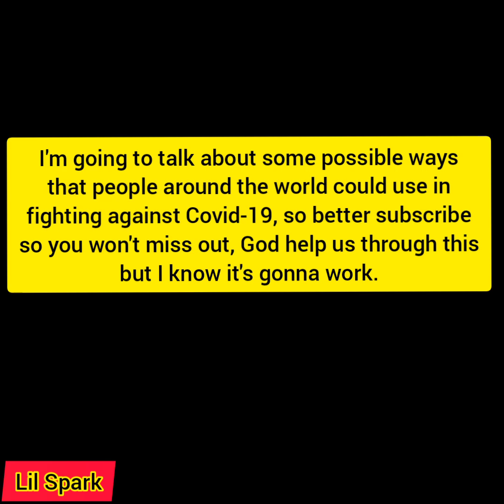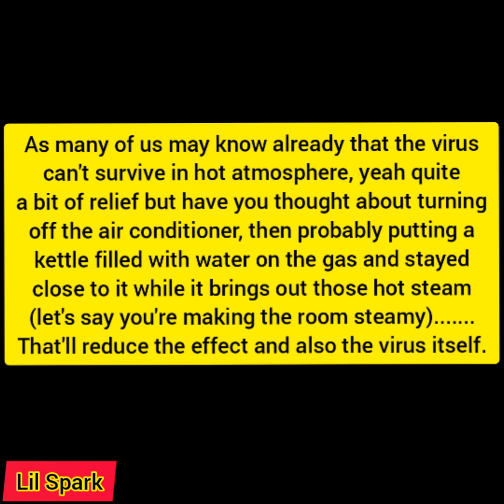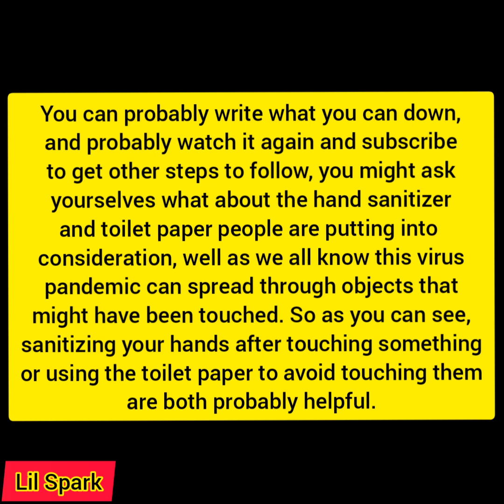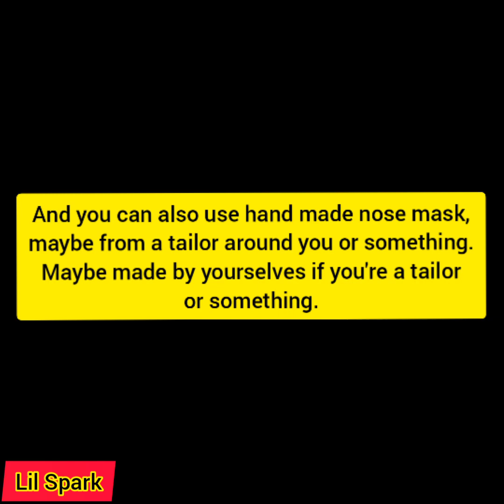Possible ways to fight against Corona Virus(PART 1)